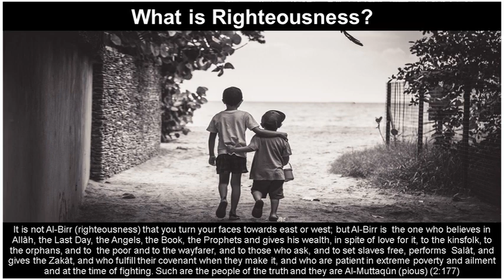What is Righteousness? A motivational message by Dr Israr Ahmed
Righteousness of this world redefined in the light of Ayat-ul-Birr.